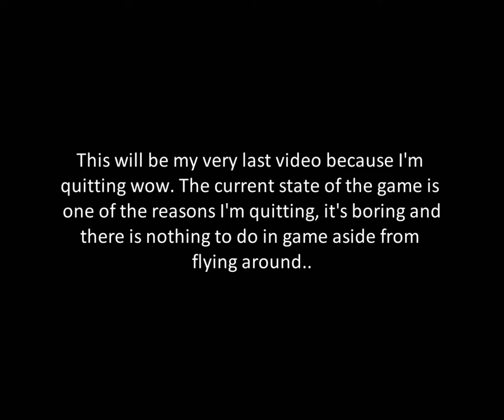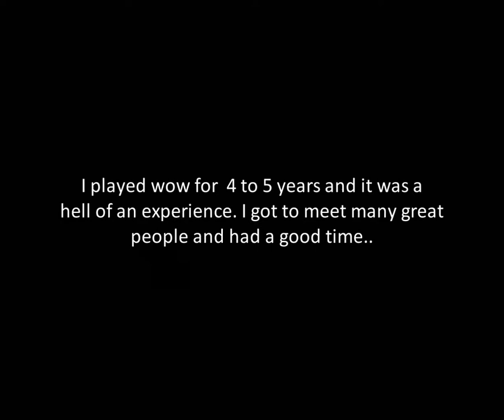Random Clips 2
Just some old random clips, nothing special but I hope you enjoy the vid.

Celldweller - So Long Sentiment (Metal Revision)
Breaking Point - One of a Kind
and you probably know the last one.. :d

I do not take credit for the music and its owned by their respected owners.